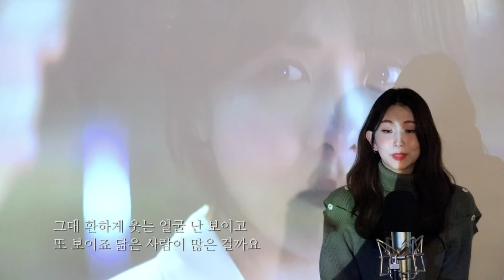[LIVE CLIP] 케이시 (Kassy) _ 마중 [JTBC 금토 드라마 '초콜릿' OST]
끄악-!!
정말 오랜만에 OST에 참여한 케이시ㅠㅠㅠ
드라마도
케이시 목소리도
1도 놓칠게 없네유,,,♥